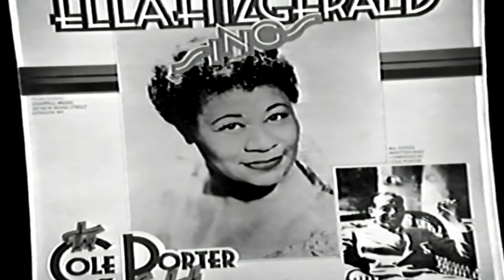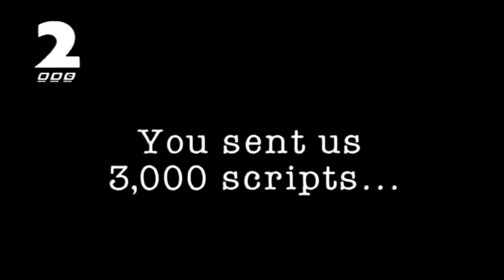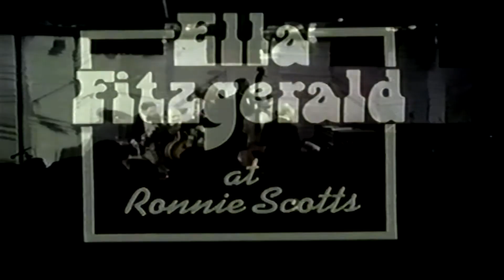Ella Fitzgerald 1917 1996